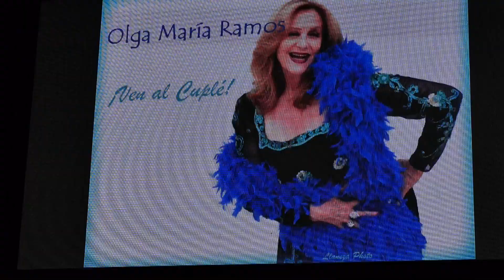Olga María Ramos - A media luz (Fiestas de San Isidro 2023) Madrid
Gran conciertazo de Olga María Ramos en Las Vistillas festejando el día de San Isidro. Su gracia y su gran talento nos hizo vibrar a mayores y jovencitos. Es importante que el cuplé y las tradiciones madrileñas no se pierdan y en ese empeño está la intérprete mas representativa del cuplé actual, nuestra Olga María Ramos.